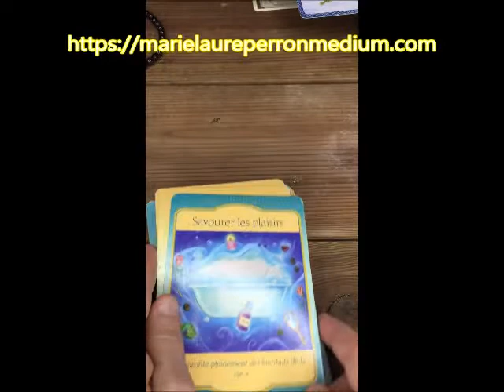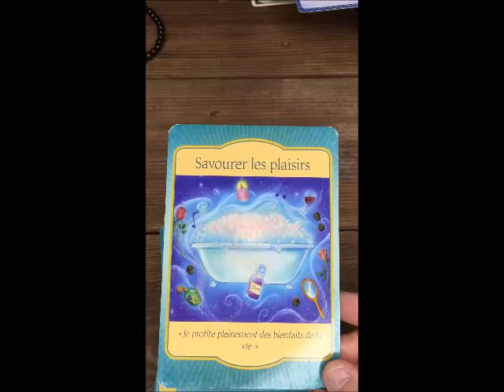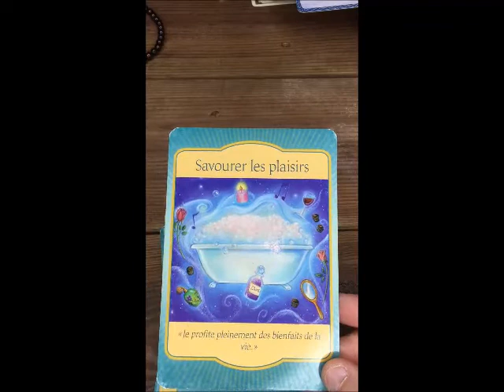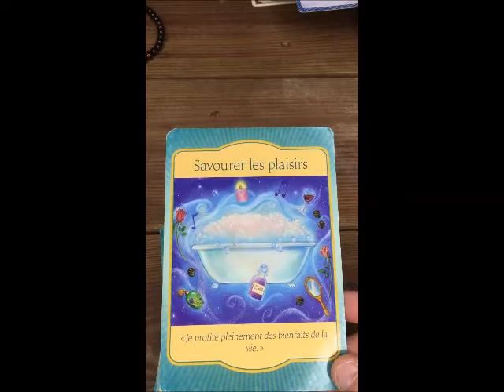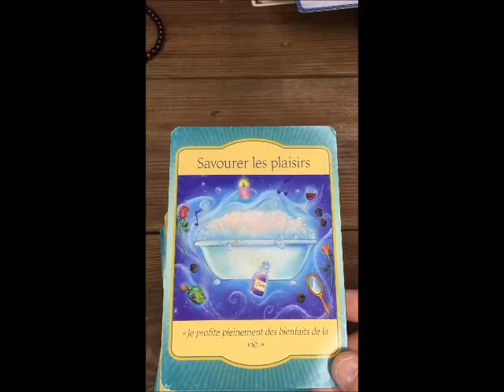Plaisirs de la vie prendre le temps Guidance du Mercredi 08 décembre 2021 les tarots pour TOI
Bienvenue à vous sur ma Chaîne YouYube :)

Si toi aussi tu veux, un rendez vous au téléphone ou visio et prochainement denouveau en CABINET  : 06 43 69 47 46 tu peux aussi voir directement sur mon tout nouveau site  :

Cabinet de Marie laure Perron - 42 cours des fosses 33210 LANGON - contact au 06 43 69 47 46